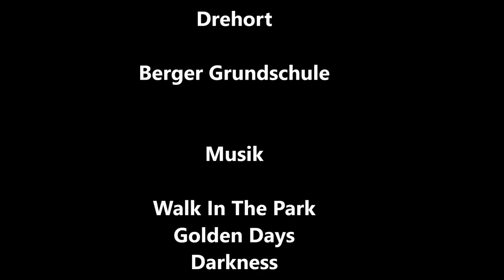Vorstellung der Schule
Dies ist dasErgebnis eines Videoprojektes von Schüler_innen der Klasse 5/6 der Grundschule Berge.

Innerhalb von vier Tagen erstellten Sie in fünf Gruppen jeweils ein kleines Video zu einem selbstgewählten Thema. Dabei beschäftigten sich die Schüler_innen mit dem erstellen eines Drehbuches, Storeyboardes, den Dreharbeiten und dem Schnitt.

Das Ergebnis lässt sich sehen.